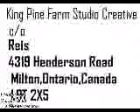Sunshine mom bathes in kingpine studio pool photo shoot c